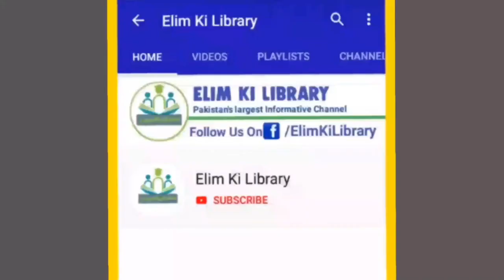Fall & Rise Of Muslims In Spain | Spain Me Musalmano Ka Arooj O Zawal | Episode 1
How Muslims made a great Sultanat in Spain.
How Saqoot e Garnada happens in 1492 AD.
How King Fredinand and Queen Isabella Captured Muslim State Of Garnada.
How Abdul Rehman Al Dakhil made great Sultanat of Andulus.